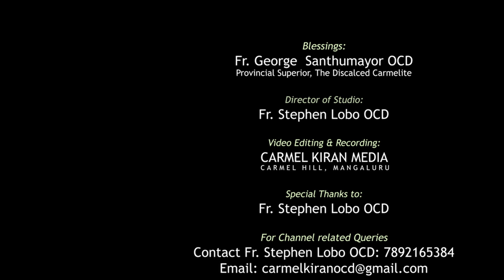ಕೊಣಾಕ್ ಚಿಟ್ಕೊನ್ ರಾವ್ಯಾಂ? | KONKANI REFLECTION By Fr. Stephen Lobo OCD